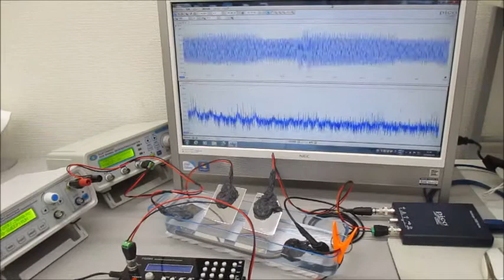超音波システム研究に関する動画（超音波システム研究所）